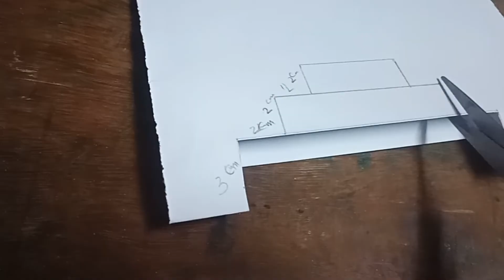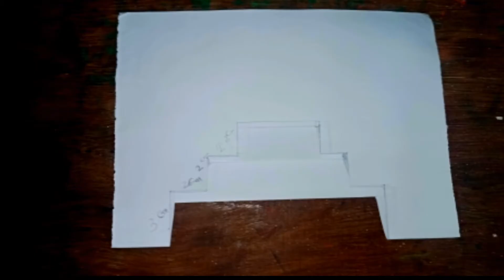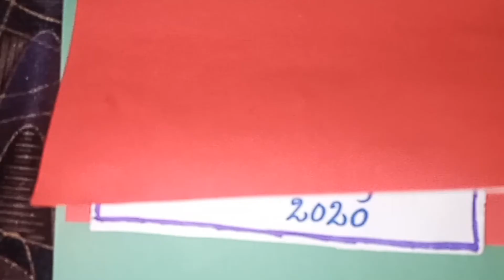Independence day pop up greeting card # Independenceday special.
In this video you can find the making of interesting Independence day pop up card.
Kids get ready to make..